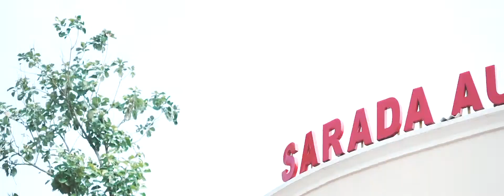Akhil+Aarathi HIGHLIGHTS | Kerala Wedding